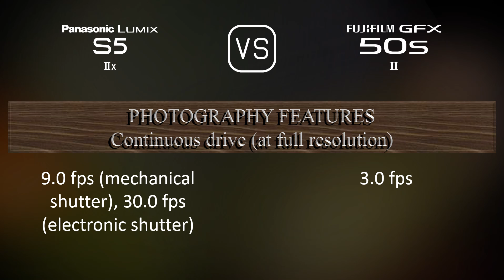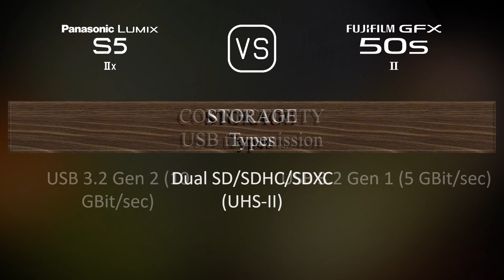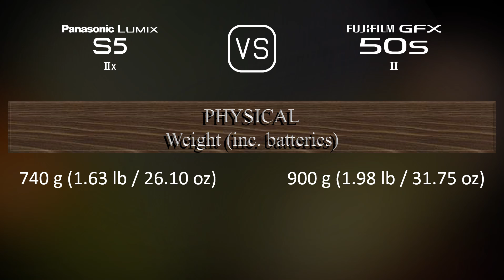Panasonic Lumix S5IIX vs. Fujifilm GFX 50s II: A Comparison of Specifications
This video overviews the Panasonic Lumix S5IIX and the Fujifilm GFX 50s II in a parallel comparison of specifications.

00:25 LAUNCH
00:33 BODY
00:40 SENSOR
01:01 IMAGE
01:16 OPTICS & FOCUS
01:41 SCREEN
01:58 VIEWFINDER
02:13 PHOTOGRAPHY FEATURES
03:06 VIDEOGRAPHY FEATURES
03:20 STORAGE
03:24 CONNECTIVITY
03:49 PHYSICAL
04:07 MISC